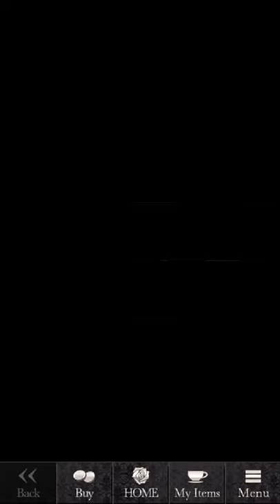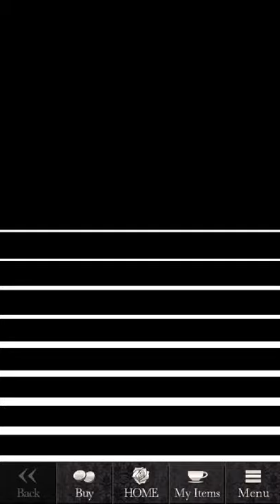[Otome] Blood in Roses - Ioannis Serenade Ending